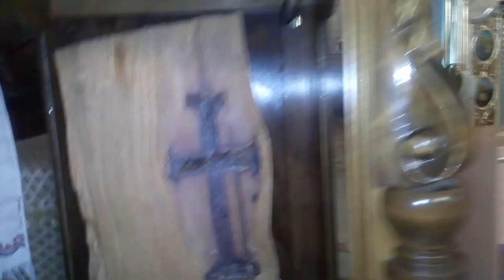Чудотворный крест. Украинское чудо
Греко-католический храм. Священное дерево. Западная Украина